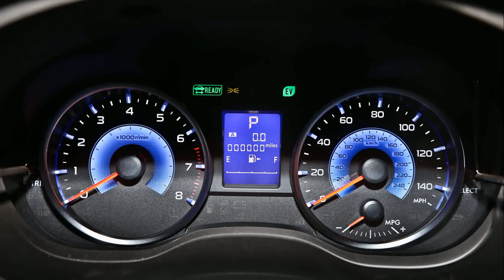Subaru XV 2015 new 1080p